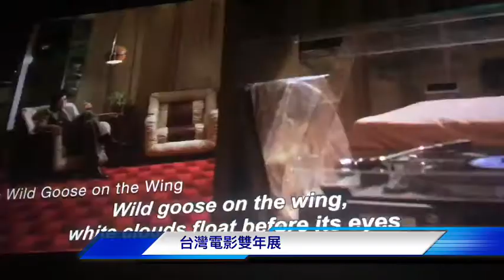台灣電影雙年展